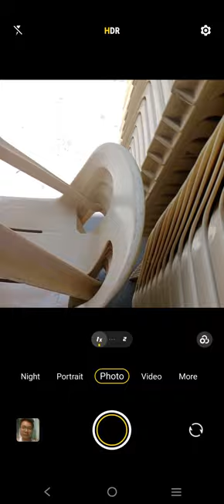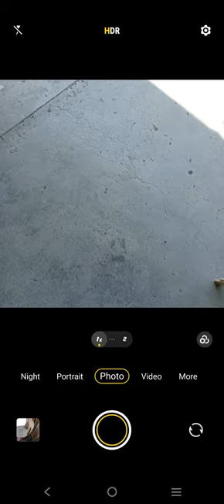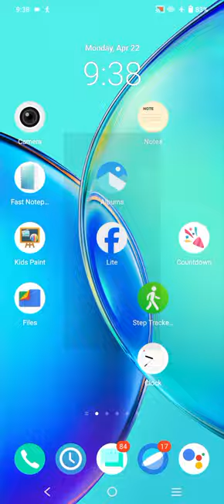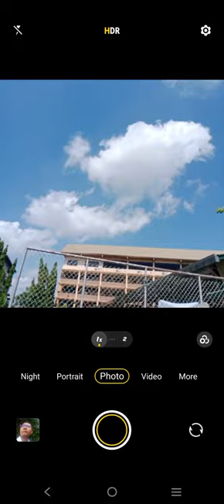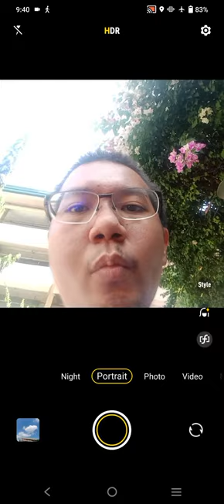Marvin Rey — Vlog de Assumption Moments — Vlog 18,277